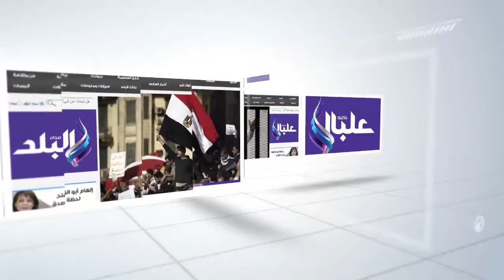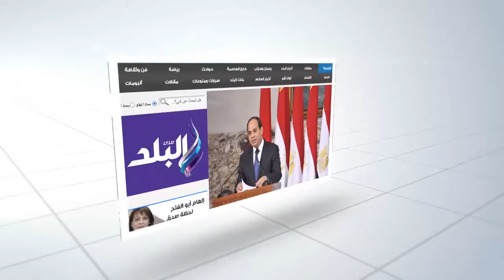الاقباط يحتفلون بدخول السيد المسيح لبيت المقدس